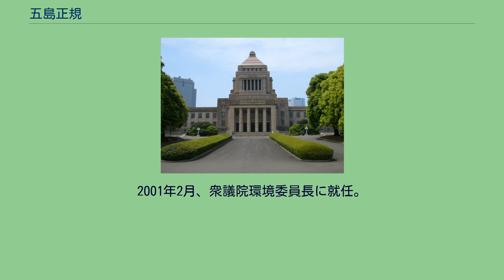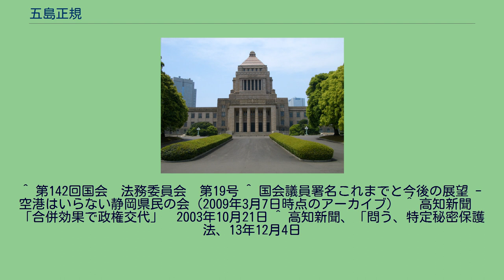五島正規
五島 正規（ごとう まさのり、1939年3月5日 - 2016年11月14日）は、日本の政治家、医師。
衆議院議員（6期）、衆議院沖縄及び北方問題に関する特別委員長、衆議院環境委員長を務めた。
岡山大学医学部卒業。
1979年11月に医療法人防治会四国勤労病院を設立。
1990年の第39回衆議院議員総選挙で、日本社会党から高知県全県区に出馬し初当選。
以降、連続当選6回。
1996年、旧民主党結党に参画。
小選挙区比例代表並立制が導入された同年の第41回衆議院議員総選挙以降は、高知1区から立候補した。
この選挙では日本共産党の山原健二郎に、2000年の総選挙からは3回連続で自由民主党の福井照に敗れ、すべて比例四国ブロックで復活しての当選である。
2001年2月、衆議院環境委員長に就任。
2005年9月の第44回衆議院議員総選挙で当選後の10月14日、政策担当秘書らが公職選挙法違反（買収）容疑で逮捕された。
裁判の初公判で政策秘書が起訴事実を認めたため、12月13日に議員辞職願を提出。
同日、国会閉会中のため衆議院議長・河野洋平が辞職を許可した。
辞職にともない、同ブロック民主党名簿で次点の高井美穂が繰り上げ当選となった。
2016年11月14日、肝不全のため死去。
77歳没。
^ “元衆院議員の五島正規さん死去　６期目途中に辞職”. 朝日新聞. (2016年11月15日). 2016年11月15日閲覧。
^ 第142回国会　法務委員会　第19号 ^ 国会議員署名これまでと今後の展望 - 空港はいらない静岡県民の会（2009年3月7日時点のアーカイブ） ^ 高知新聞　「合併効果で政権交代」　2003年10月21日 ^ 高知新聞、「問う、特定秘密保護法、13年12月4日